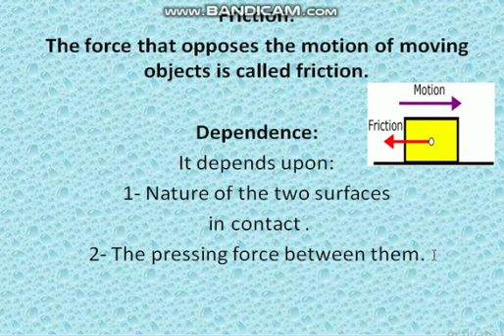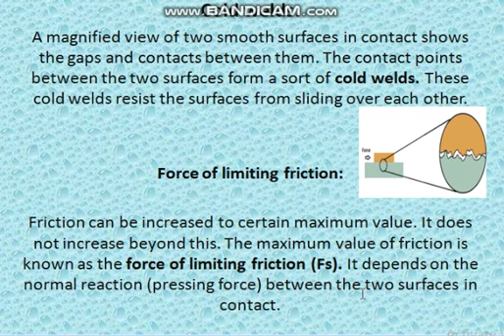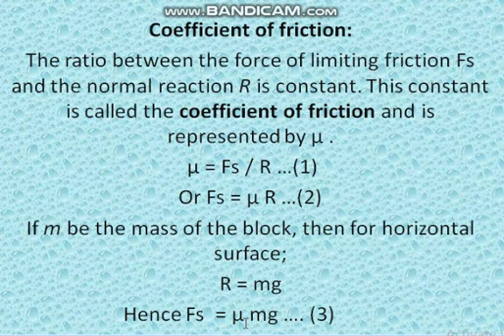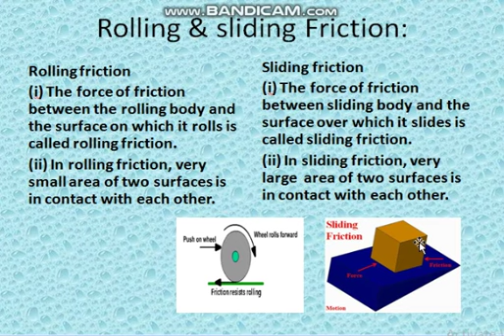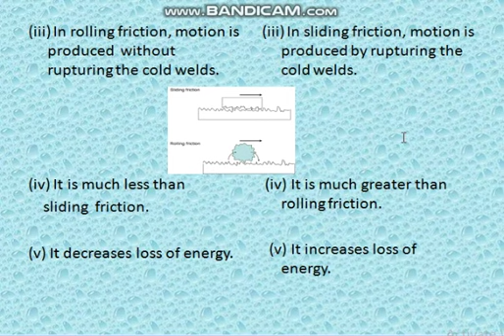Physics Class 9 Unit 3 Topic Friction